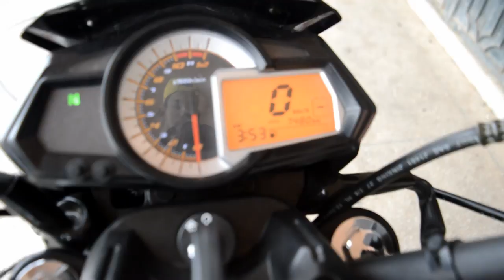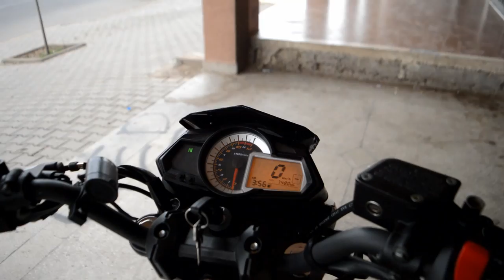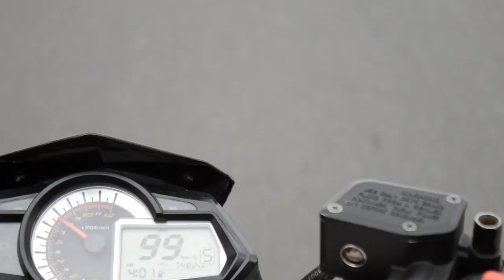جديد كي واي 2023🔥تجربة كي واي ركس 125س 2023🔥test ride💥 keeway rks 125